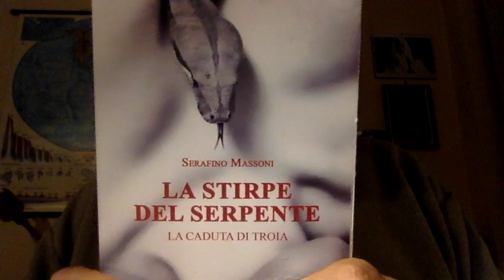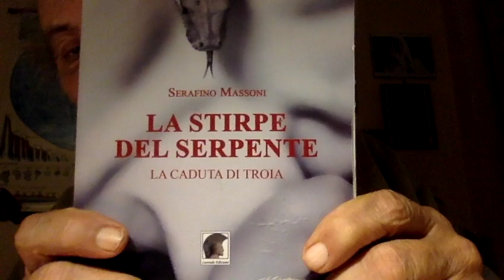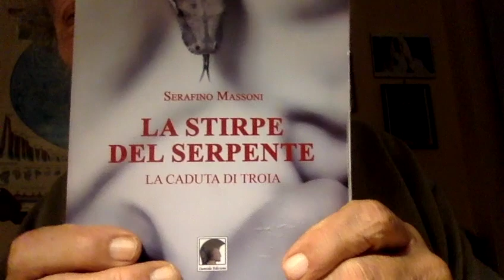Se Una Moglie Non Lava Non Stira e Non Cucina